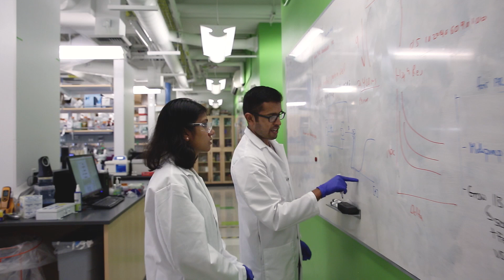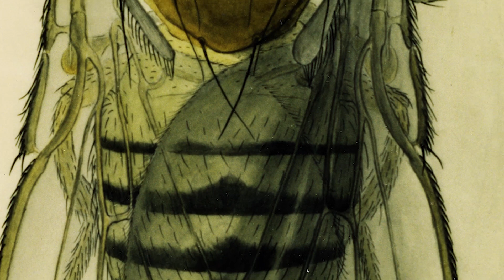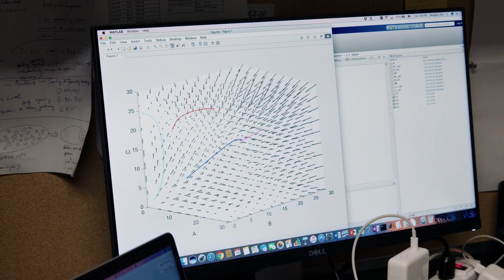Study Neuroscience at Caltech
Caltech is a world-renowned research institute and a great place to study neuroscience. Caltech offers PhD options in neurobiology, social and decision neuroscience, computational and neural systems, bioengineering, and biology, where students can receive graduate training in neuroscience. This video provides a glimpse of the research opportunities and community activities that are available at Caltech for neuroscience students.